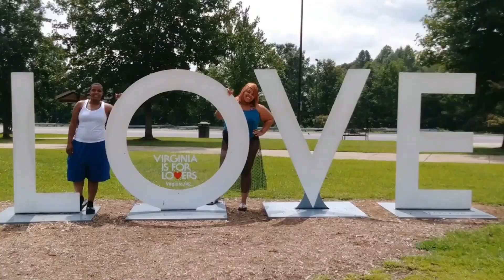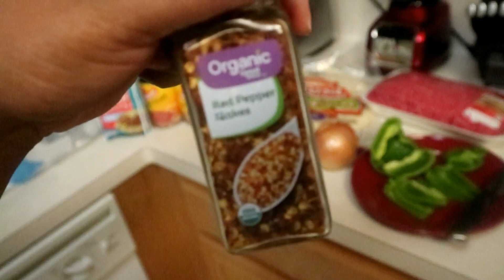COOKING IN THE KITCHEN WITH CRISS AND KAY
Let's cook!! Get in the kitchen with us.

⏰  Set Post Notification To "ALL" ⏰

            Crissandkay
          Juicycmr
          Datgirlkay69